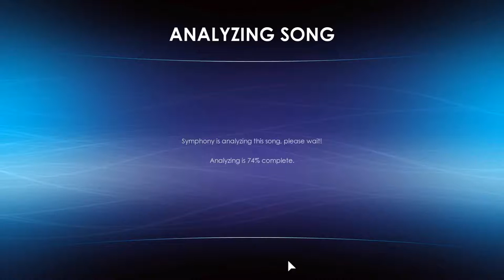Symphony- Bass Cannon piano mode (normal)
This is a teaster of a video series that I want to do in the need future.

The song is a remix of Bass Cannon that was done by a friend.
The reason that I only go on the second difficalty is because I have only unlooked that at this point, as I restarted due to an error on my part.